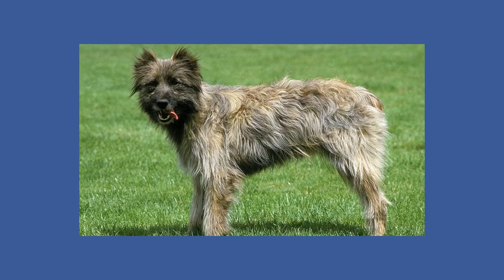28 Most Rarest Dog Breeds In The World!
28 Most Rarest Dog Breeds In The World. Want a rare dog that stands paws separated from the different dogs at the dog park? Well, we have some adorable and unique dog species you'll go barking mad over. But unfortunately, some of these unique dog breeds may be hard to come by.